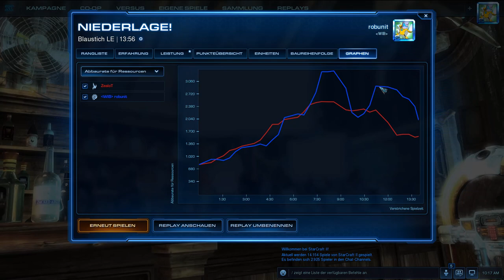Archon Splash Damage!! ZvP 1v1 Starcraft 2 Legacy of the void German Deutsch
StarCraft 2 deutsch - Lets play - 1 vs 1  Ladder Matches mit der
                               Muttibaerenbande

Feel the Splash. Archon und ihr Aoe Damage schon ne Hausnummer.

▬▬ Game Info ▬▬▬▬▬▬▬▬▬▬▬▬▬▬▬

• Gespielte Rasse:  Zerg& Protoss

• Sprache: deutsch

• Liga Stufe: Diamant 1

• Status: ladder ranking

▬▬ StarCraft 2 ▬▬▬▬▬▬▬▬▬▬▬▬▬▬▬

• Genre: Echtzeitstrategie

• Teil: Legacy of the Void

▬▬ empfohlene Videos ▬▬▬▬▬▬▬▬▬▬▬

▬▬ Websites ▬▬▬▬▬▬▬▬▬▬▬▬▬▬▬